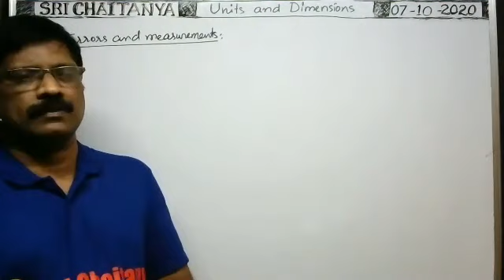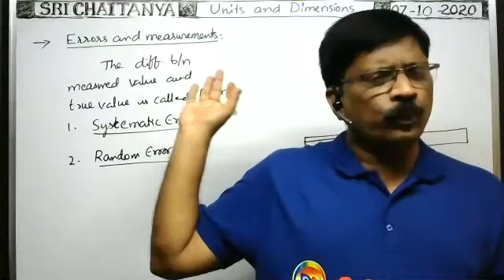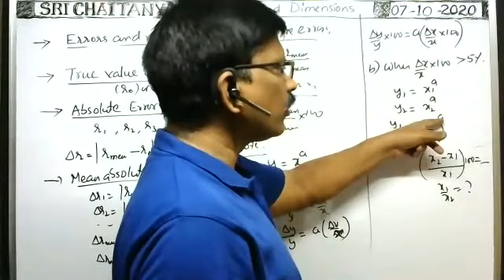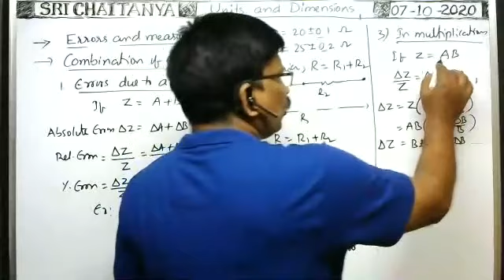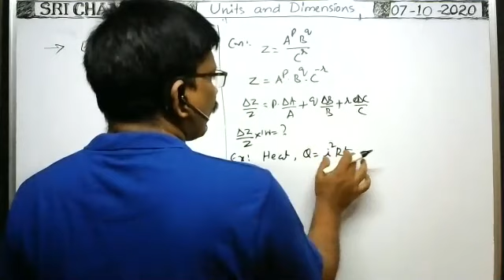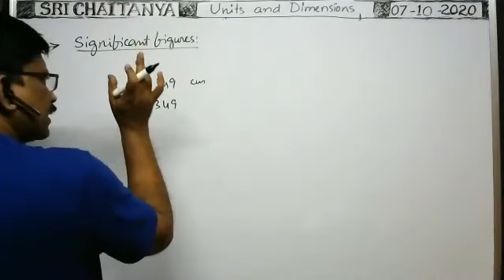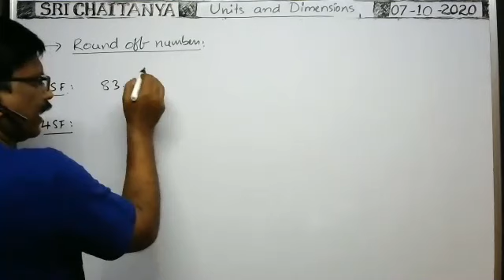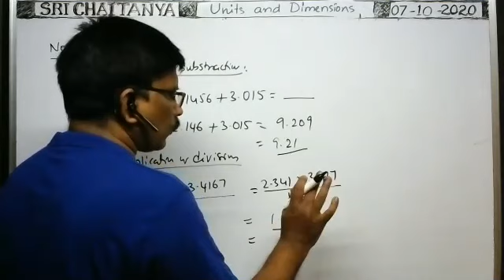units and dimensions | errors and mesurements